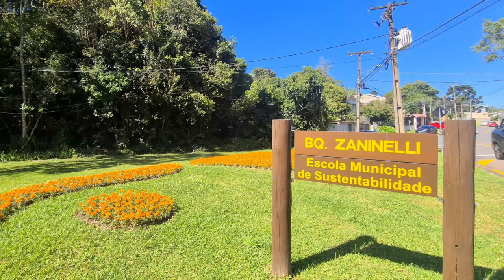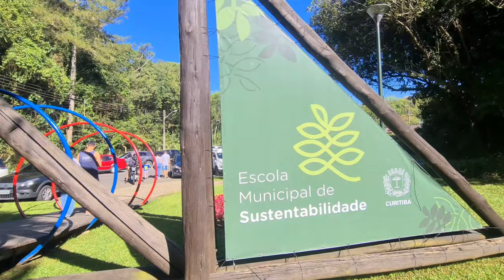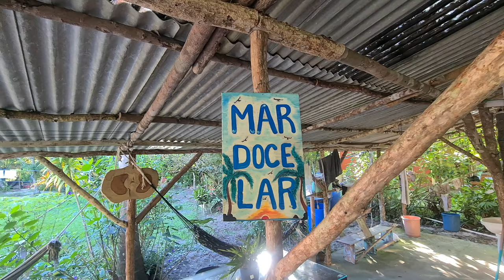Como é a Rotina MORANDO EM CURITIBA?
🔴Morar em Curitiba traz infinitas oportunidades para amantes de vlogs. Veja neste vídeo o que você encontra na mais bela capital do Brasil.

✅CAPÍTULOS:
00:00 - Início
00:50 - Bosque Zaninelli/UNILIVRE
02:49 - Natal 2022
04:21 - Xeque-mate
04:54 - Centro de Curitiba
06:08 - DJI Mini 3 Pro
08:03 - Santa Cândida
08:59 - Dia de sol em Curitiba
10:44 - "Esquenta" do Carnaval 2023
12:39 - Trekking no litoral do Paraná
18:39 - Parque do Atuba

"Como é a Rotina MORANDO EM CURITIBA?" é um vídeo no qual apresento momentos do dia a dia morando na capital paranaense. Registros de passeios nos parques da cidade com minha esposa, caminhadas pelo centro de Curitiba, imagens de um dos "esquentas" do carnaval curitibano, entre outros registros dos últimos seis meses fazem parte deste vlog. Além disso, neste vídeo eu trago alguns comentários e imagens adicionais sobre o meu trekking de 110 Km pelo litoral do Paraná.

Aqui você verá a ocasião em que levei minha esposa para visitar pela primeira vez o Bosque Zaninelli, onde localiza-se a UNILIVRE - Universidade Livre do Meio Ambiente, assim como algumas imagens do Natal 2022 em Curitiba.

✅MÚSICAS:
"Birds", by Yokonap
"Burble", by Prigida
"Morning Dance", by Northwestern
"Night In Tokyo", by AVBE
"Orange Clouds", by Oliver Massa
"Psycho", by Alex Bess
"Satie", by Oliver Massa
"Through The Clouds", by Bosnow
"When She´s Around", by Northwestern
"With The Winds", by Nick Petrov